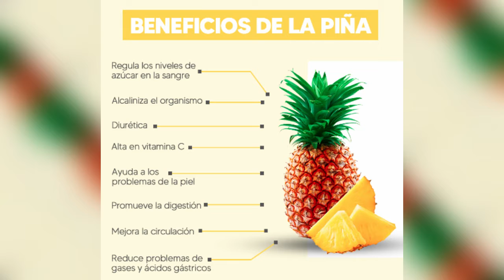TRAS LOS EXCESOS DE LAS FIESTAS PATRIAS DESINTOXICA TU CUERPO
Desintoxica tu cuerpo tras los excesos de las fiestas patrias con este delicioso jugo
Al ingerir esta preparación ayudarás a tu cuerpo a eliminar toxinas, limpiar los intestinos y mejorar tu digestión, pues contiene altos niveles de fibra